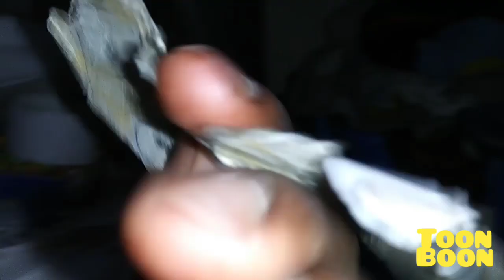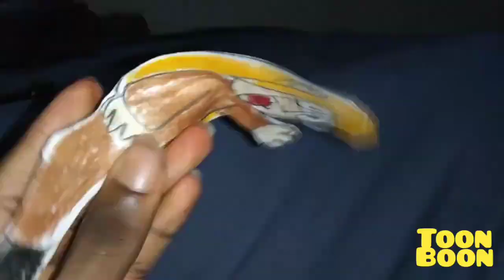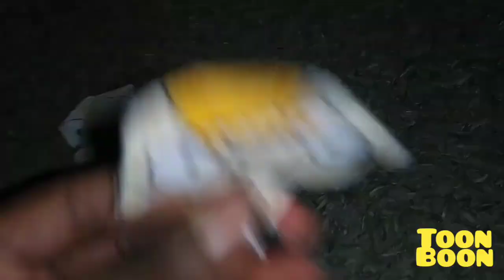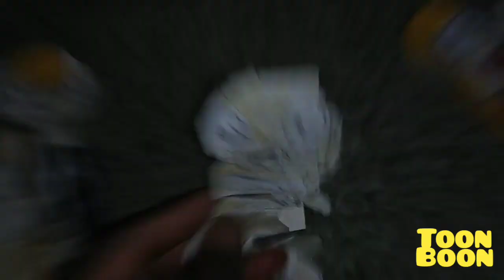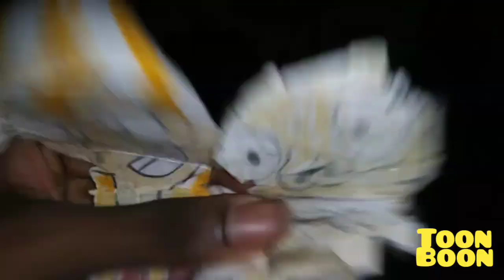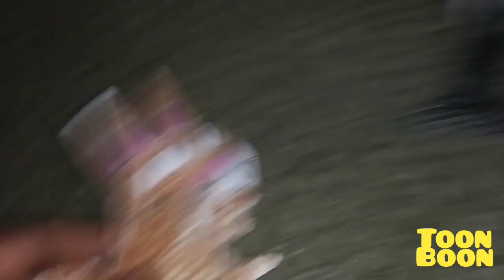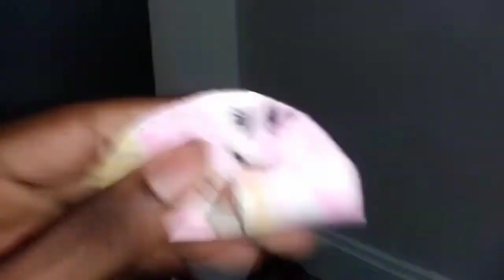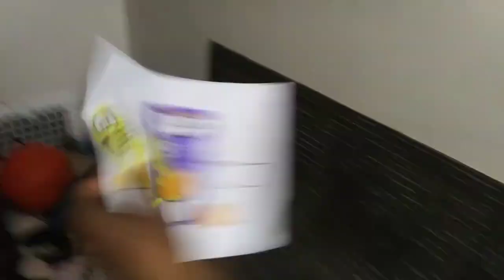August 20, 2024